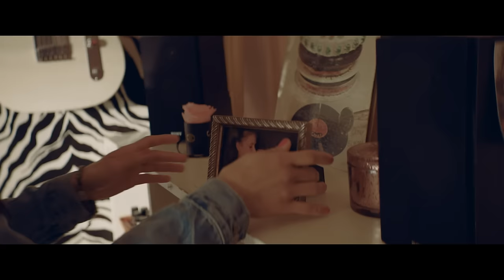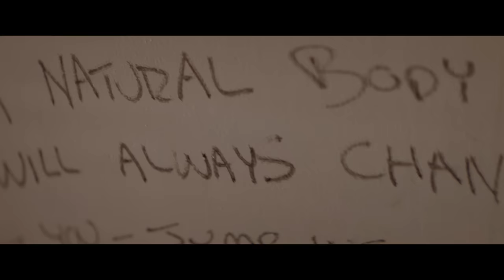Jade Jackson - "Finish Line"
"Finish Line" by Jade Jackson from the album 'Gilded,' available now

Directed by Andrew Van Baal
Produced by Hope Selevan